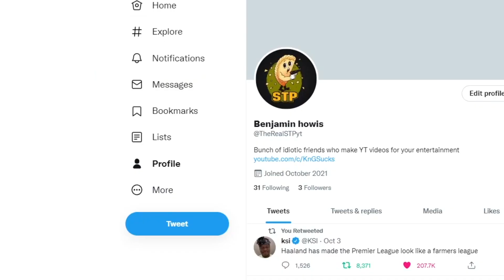PRIME GAMING PACK IS HERE FIFA 23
If you want the amazon prime gaming pack for fifa 23